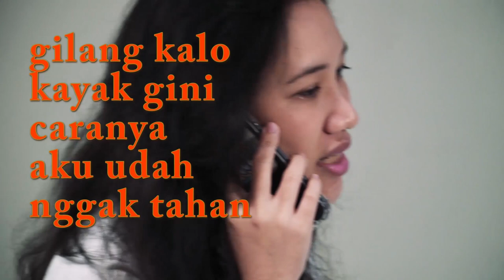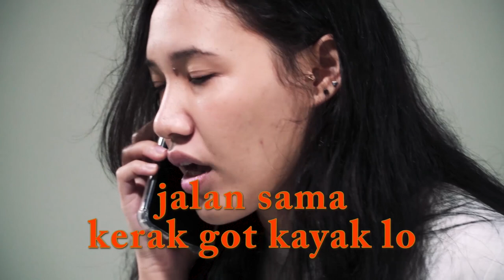Ketika Pacar Posesif Bikin Pusing yang Mau Casting - RUANG CASTING 2 Eps. 9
RUANG CASTING SEASON 2 TAYANG SETIAP HARI SENIN JAM 11 SIANG

Cast:
Neysa Ananda @neysaananda
Director, scriptwriter, editor:
Candra Aditya @bapaknyarico
Producer
Angga Buana @angga.b
Camera
Myrdal Muda @myrdalism
Soundman
Aria Gardhadipura @ariasparrow
Spiritual Consultant
Anthy WF @anthywf